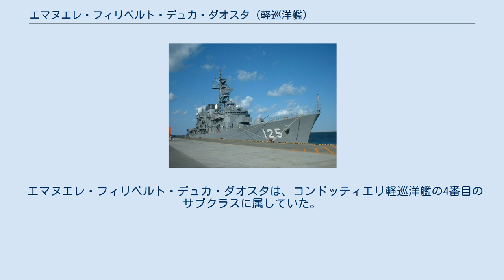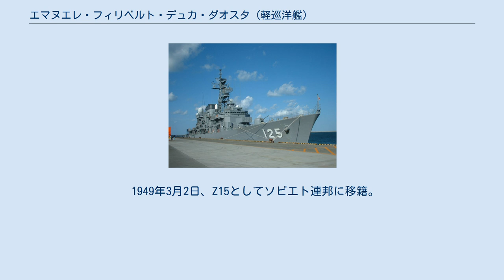エマヌエレ・フィリベルト・デュカ・ダオスタ (軽巡洋艦)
エマヌエレ・フィリベルト・デュカ・ダオスタ級軽巡洋艦
エマヌエレ・フィリベルト・デュカ・ダオスタ（イタリア語: Emanuele Filiberto Duca d'Aosta）は、 第二次世界大戦中にイタリア海軍のコンドッティエリ級軽巡洋艦。
 戦後はソビエト海軍へ賠償艦として割譲され、ケルチに改名されたうえで1960年代まで黒海艦隊に所属した。
 エマヌエレ・フィリベルト・デュカ・ダオスタは、コンドッティエリ軽巡洋艦の4番目のサブクラスに属していた。
 エマヌエレ・フィリベルト・デュカ・ダオスタのデザインは、モンテクッコリ級の改良版で、排水量がわずかに増加し、装甲が大幅に増加していた。
 内部機器も再配置されていた。
 エマヌエレ・フィリベルト・デュカ・ダオスタはリボルノのOTO社によって建造され、 第一次世界大戦時のイタリアの陸軍元帥アオスタ2世公爵エマヌエーレ・フィリベルトにちなんで名付けられた。
 本艦は第7巡洋艦部隊に加わり、1938年に姉妹艦であるエウジェニオ・ディ・サヴォイアと周航航海に出発した。
 世界情勢の悪化により、カリブ海と南アメリカを訪れた後、1939年3月にラスペツィアに帰還した。
 イタリアが戦争に参加したとき、 ダオスタは第2巡洋艦隊に所属しており、7月6〜10日のプンタスティロの海戦に参加した。
 さらに、ダオスタは北アフリカへの輸送船団の護衛や、イギリスの巡洋艦への迎撃に参加し、12月18日にはコルフ島への砲撃に参加した。
 1941年の間、 ダオスタは主に第8巡洋艦師団に所属し、北アフリカの沖への機雷敷設や護送船団の護衛に参加した。
 1941年5月1日と6月3日に他の巡洋艦と共にトリポリ沖へ機雷を敷設。
この時の機雷と6月3日に他の巡洋艦によって敷設された機雷で同年12月19日にイギリスのK部隊が巡洋艦「ネプチューン」、駆逐艦「カンダハー」を失うなどの被害を出している。
なお、6月3日の時は「エマヌエレ・フィリベルト・デュカ・ダオスタ」は対潜水艦用の機雷を敷設している。
 12月に行われた船団護衛任務は、 ダオスタが参加した第一次シルテ湾海戦に発展した。
 1942年の任務は以前とほぼ同じだったが、8月にペデスタル作戦による輸送船団を迎撃するために出航したが、空軍の援護がないため、この出撃は中止された。
 1942年6月13日、 ダオスタはサルデーニャ島の南方沖において巡洋艦ライモンドモンテクッコリとともに航行中にイギリスの潜水艦HMS ユニゾンによる雷撃を受けたが難を逃れた。
 1943年、 ダオスタは1年の残りのほとんどの期間、燃料不足のために活動していなかった。
8月に予定されたパレルモ周辺の連合国軍への砲撃は中止された。
 イタリアの休戦後、 ダオスタはタラントで簡単な改修を行い、1943年10月に巡洋艦ドゥ カデグリアブルッツィとジュゼッペガリバルディとともに、南大西洋に出航し、 フリータウンに拠点を置く海上封鎖任務に他の連合国軍と共に貢献した。
 1943年11月から1944年2月の間に7回の巡回を行った。
 ダオスタは4月にイタリアに戻り、その後、輸送任務を行っただだった。
 ダオスタは参加した海上行動のいずれにおいても損害を受けたことはなく、空襲や潜水艦の攻撃によって被弾を受けることはなかったため幸運艦と呼ばれていた。
 戦後、 ダオスタは活動停止状態となった。
 1949年3月2日、Z15としてソビエト連邦に移籍。
 彼女は最初にスターリングラード、次にケルチに改名し、1959年2月20日に除籍されて1960年代（おそらく1960年）に解体されるまで、ソビエト海軍の黒海艦隊に所属していた。